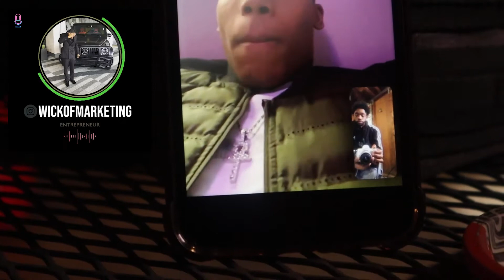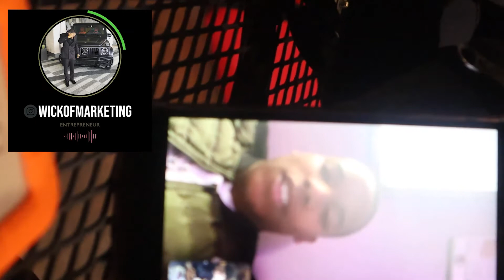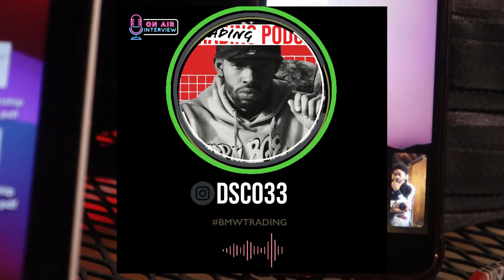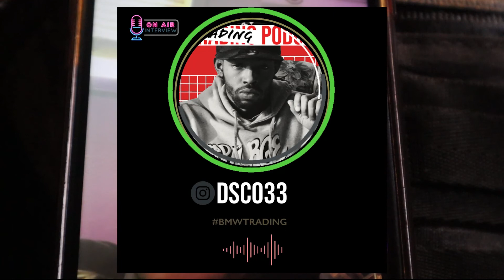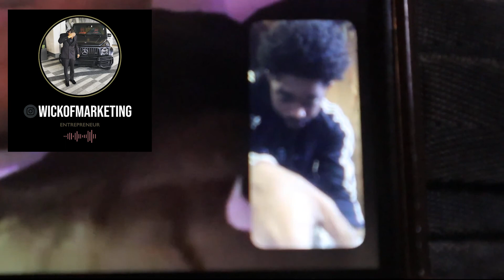MARKETING IN BUSINESS - Ft. Antwain Fowler - B.M.W. Trading Podcast by DSCO33 - Season 2, Episode 7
Learn more on how to market your business the right way with host of the B.M.W. Trading Podcast DSCO33 and special guest Antwain Fowler of MKE Marketing

Hosted by @DSCO33 ⁣⁣
Shot by B.M.W. Media
Edited by Jovon Pavielle⁣⁣
Distribution: HausHill Entertainment/HausHill Podcasts
Download the HausHill Entertainment App today for iOS & Google Play devices or head over to​ tune in to more of our creative family fun...⁣ ⁣⁣⁣
HausHill Entertainment (HHE) is a full-service Broadcasting & Media Production agency delivering innovative and diverse content across multiple media channels. Established in 2005, HHE began by focusing on driving arts-related activities with a creative emphasis on choreography and video production.⁣⁣
Within recent years, we have rapidly expanded to include Photography, Web/Graphic design, Social Media Management, and Digital Marketing services as a part of our ongoing initiative to provide quality audio & visual content.⁣ ⁣⁣⁣
We are a growing family of innovators, design thinkers, marketers, creatives and podcasters spanning U.S. and international markets.⁣ ⁣⁣⁣
This channel features creative promotional and visual content, including podcasts, digital web series and HausHill Originals.⁣ ⁣⁣⁣